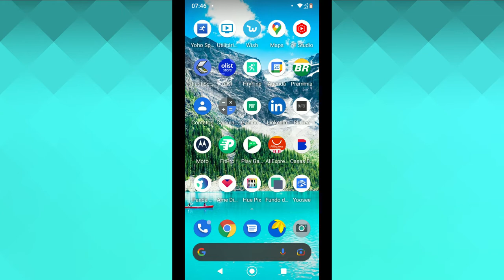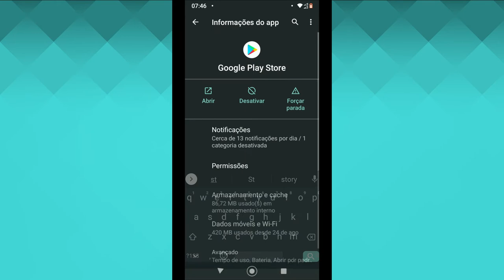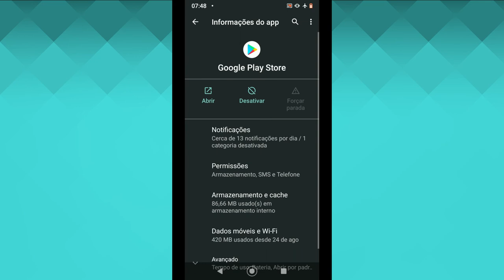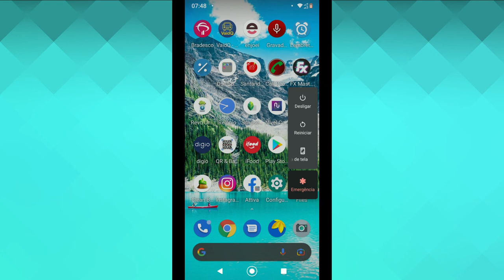Aprenda a Resolver o Problema da Google Play Store que Não Abre.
Sua google play store está travada, aparece a mensagem: Erro na play story, google play story não está respondendo, não atualiza apps, da erro e não abre? Resolva de forma simples com este vídeo.